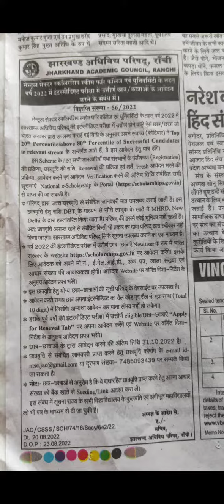इंटर पास studenst के लिए छात्रवृत्ति योजना, जल्दी फॉर्म भरे